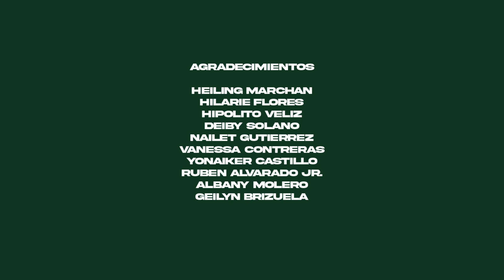DIOSA DEL CARIBE - RICARDO - STUDIOSITE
¡Les presentamos a Ricardo, un talentoso cantautor venezolano!

Si bien es oriundo de la capital, Ricardo ha vivido la mitad de su vida en Caracas y la otra mitad en Margarita, razón por la que nunca sabe decir de dónde es. Estando en la isla, compró su primera guitarra a sus 15 años. A partir de entonces, comenzó a tocar covers de las canciones que más le gustaban: algunas veces con su hermana, sentados en la computadora; y otras con amigos en el colegio o en algún lugar cercano al mar.

Nunca ha tomado clases de música. Sin embargo, en el camino, ha aprendido muchísimas cosas de personas muy talentosas y queridas.

“Me encanta que siempre aparece alguien del que puedes aprender algo nuevo”, expresa Ricardo al respecto.

Hace un par de años comenzó a escribir sus propios temas y se dio cuenta de que es una de las cosas que más disfruta hacer.

“Es una sensación muy genial componer algo, que eso que logras armar te guste y, además, ver que otros lo disfrutan y les llega. Eso me motiva full: componer un tema que inspire a otros”, confiesa.

Hoy por hoy, Ricardo se mantiene en un continuo aprendizaje, trabajando por sus sueños.

“Sigo aprendiendo y seguiré disfrutando del proceso. Mi mayor sueño es poder llegar al punto de vivir totalmente cómodo, resultado del trabajo que más me gusta hacer. No estoy apurado por lograr mis metas. Habrá altos y bajos y, en esos momentos bajos, solo debemos tomar un respiro y darle la vuelta al asunto. ¡Todo sale bien!”, finaliza.

Así que ya sabes: ¡no te pierdas de su gran talento!
Conéctate con su pasión y con todo lo que Ricardo trajo para mostrarnos.
Sintonízalo junto a nosotros… aquí, ¡en StudioSite!

Follow STUDIOSITE

TEMA

Nombre del artista: Ricardo
Título de la Canción: Diosa del Caribe
Género: Pop
Compositor:  Ricardo Guevara

- Somos StudioSite🎙-